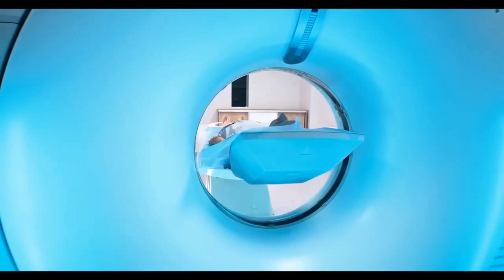morton plant hospital